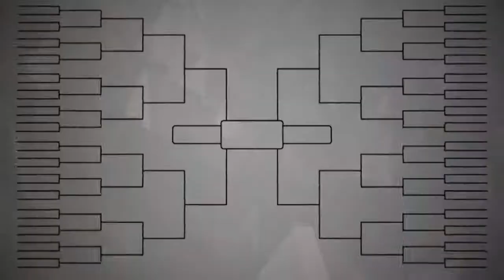TBT 2018 Super 16 Highlights - #7 Eberlein Drive vs #3 Gael Force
Super 16 TBT 2018 highlights from#7 Eberlein Drive 72-59 victory over #3 Gael Force in Atlanta, Georgia.